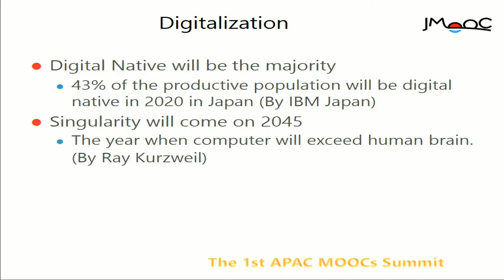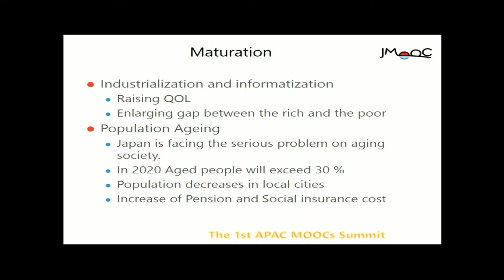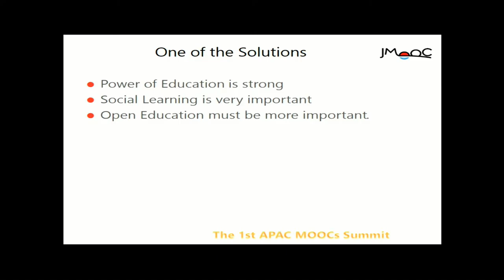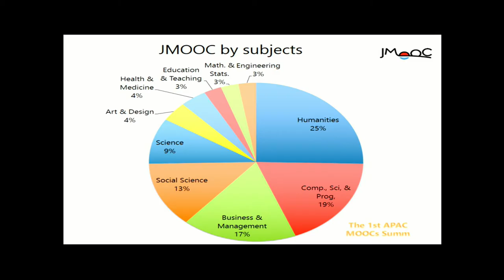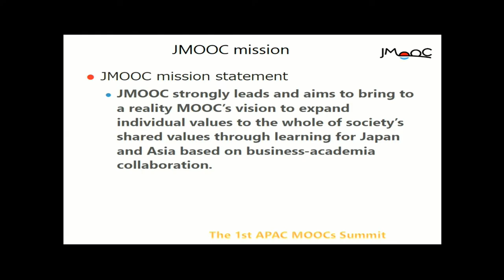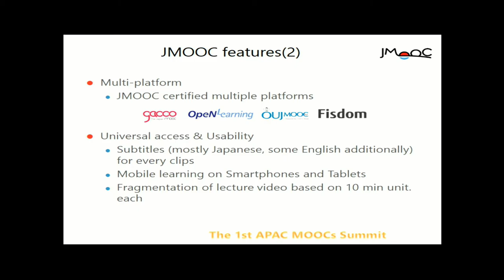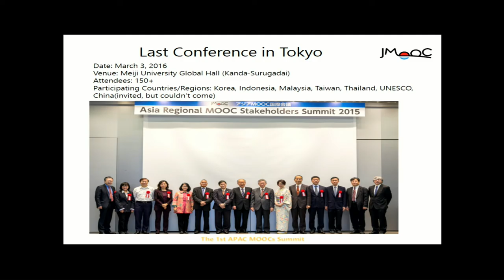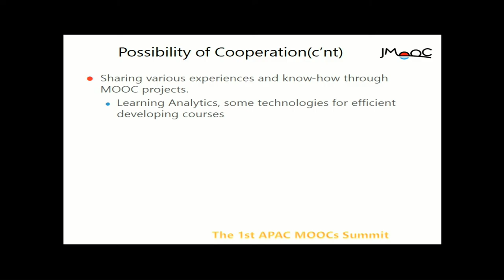Portal Level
Keynote speaker on Platform / Portal Level
Professor Dr. Katsuhiko Shirai
President
Japan Massive Open Online Education Promotion Council (JMOOC), Japan

2-3 March 2017
Bangkok, Thailand